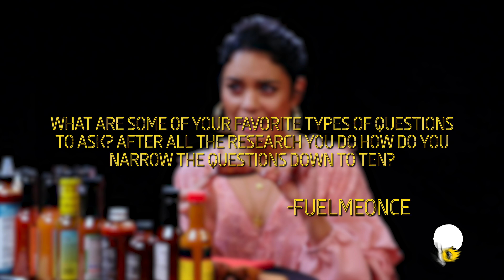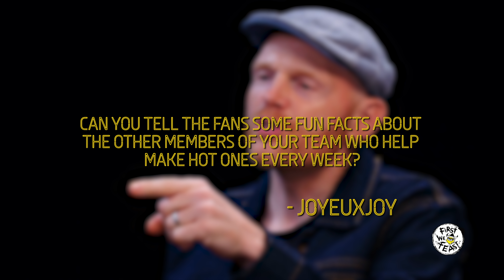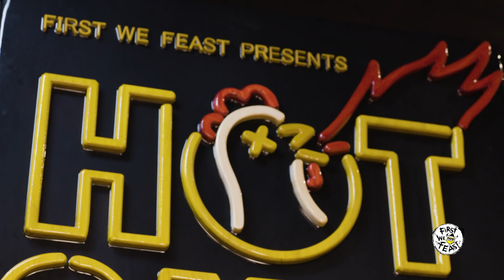The Hot Ones Holiday Special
Happy holidays, Hot Ones fans! This week, Sean Evans is donning his Santa hat and sitting in his throne inside the Hot Ones Museum of Curiosities, so you know what that means: It's time for the Hot Ones holiday extravaganza! Fan mailbag? Check. Season 7 controversies addressed? Check. Emotional season-ending montage? Check. ESPN analyst Jalen Rose breaking down some game tape from NBA stars who have faced the wings of death? It's all here. Thank you for another great year, spice lords! With love, The Hot Ones Staff.